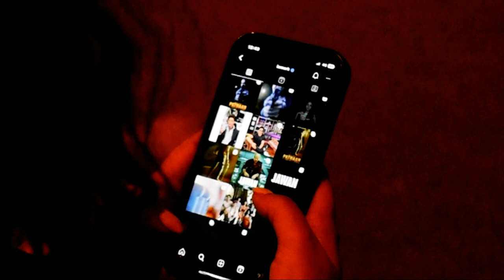Moner Manush || Music Video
Two people and how they spend their day together with the glimpses of their love.

Song: Dekhechi Rupsagore
Cast: Arjya & Aratrika
Created By: Sinjan Mukherjee
Singer: Aritra Banerjee
Edit - Sinjan Mukherjee
DOP - Soham Chatterjee and Sinjan Mukherjee
Powered by Inkzoid Foundation
Promotional Partner - Tales of the City & Author's World